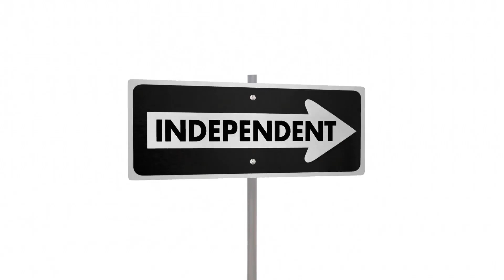Introducing the Immigration Refugee Board of Canada | IRB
IRB deals with immigration and refugee hearings in Canada. Let’s explore this organization briefly.
00:00 | Introduction
01:05 | The Immigration Division (ID)
01:52 | The Immigration Appeal Division (IAD)
03:09 | The Refugee Protection Division (RPD)
03:47 | The Refugee Appeal Division (RAD)

Al Parsai is a bestseller author, a Regulated Canadian Immigration Consultant and an Instructor at Ashton College.